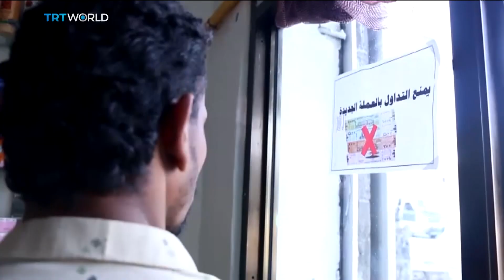Houthi ban on newly-printed riyals angers Yemenis | Money Talks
As Yemenis struggle to live a life amid the horrors of a five-year civil war, increasing division is only adding to the suffering. The war-torn country is now facing a potential currency crisis, after Houthis introduced a ban on freshly printed riyals. That means the salaries of many residents living in Houthi-controlled areas are effectively worthless. Sarah Balter explains.